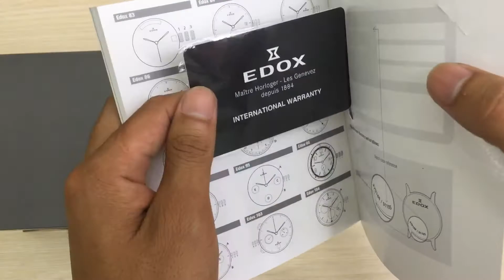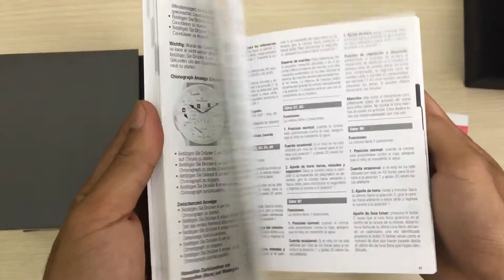Đồng Hồ EDOX 10408 3N NBN _ Đồng Hồ Mỹ Tân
THƯƠNG HIỆU: EDOX
Xuất xứ : THỤY SĨ
Mã sản phẩm : 10408 3N NBN
Kiểu dáng : Nam
Máy: Quartz ( pin)
Chất liệu dây : Dây da
Chất liệu vỏ : Thép không gỉ
Đường kính : 41 mm
Độ dày : 9 mm
Chống nước: 50 m
Chức năng:
+ Chronograp
+ Lịch ngày